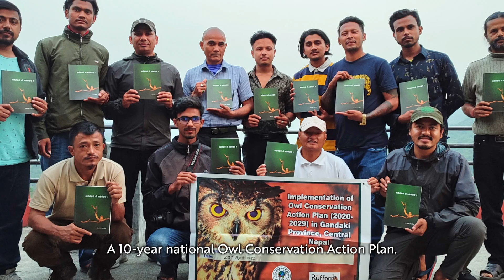Raju Acharya | Sir David Attenborough presents 2024 Whitley Award winner | Nepal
Central Nepal comprises of forest, farmland, glaciers and grassland, providing habitat for 19 species of owl. Recognising they are a low conservation priority in the country, Raju Acharya led on the development of the ‘Owl Conservation Action Plan for Nepal,’ which identifies the major threats to owls as hunting, illegal trade, habitat loss and degradation. His project will train ‘owl envoys’ to protect 500 old trees and install 100 artificial nests, allowing owls space to thrive.